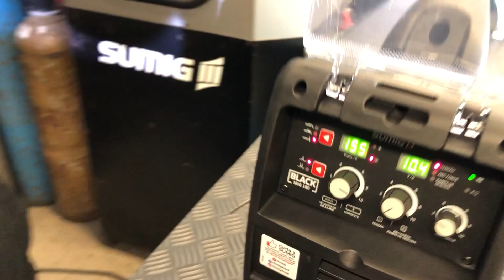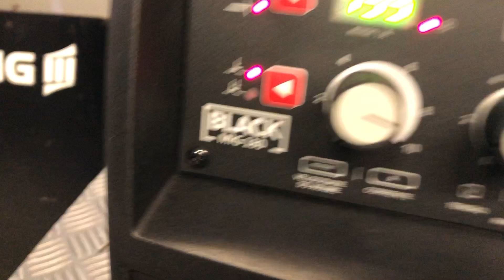Soldando TIG com a Black MIG 180 | Na Prática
Veja toda o potencial de nosso equipamento Black MIG 180 soldando TIG com a tocha SU 26.